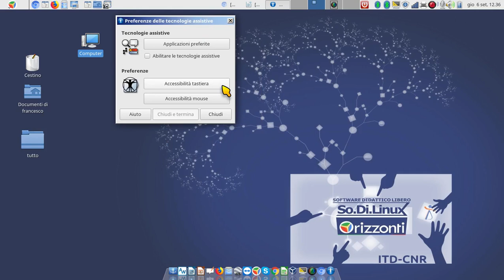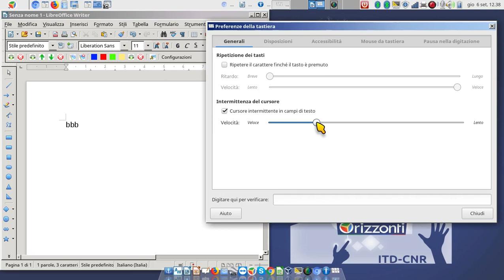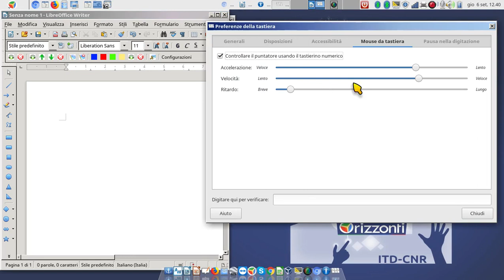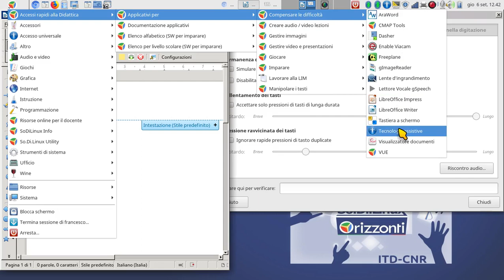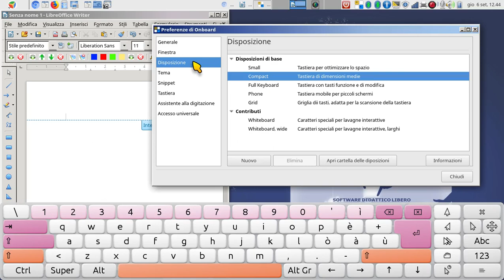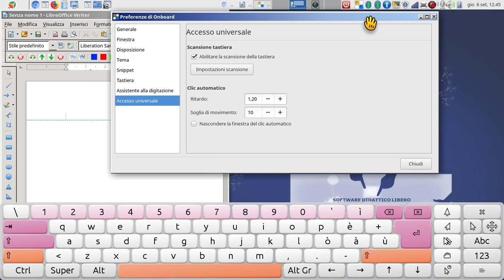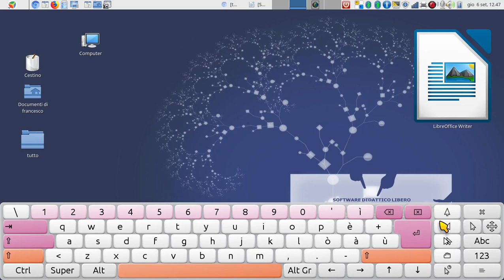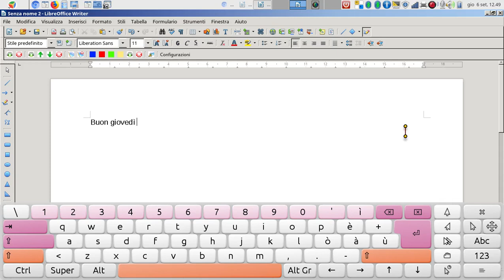funzioni di accessibilità della tastiera e muose da tastiera - sodilinux